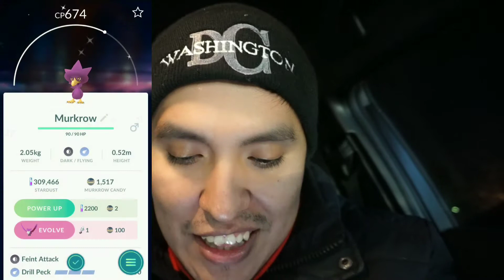NEW HOENN EVENT! WE GOT A SHINY! SPINDA NUMBER 5! POKEMON GO!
Have you Joined the TnD SQUAD? WE GOT A SHINY! NEW HOENN EVENT WITH KYOGRE AND GROUDON! WE GOT SPINDA NUMBER 5!POKEMON GO!!!